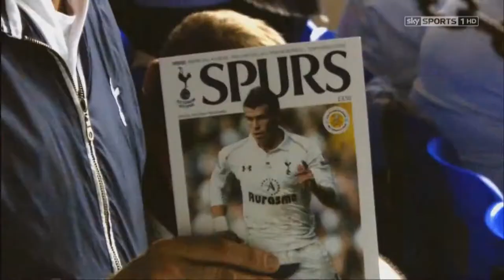Gareth Bale "Tottenhams Superhero"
Zu Bales Qualitäten gehören eine sehr hohe Grundschnelligkeit, präzise Flanken und eine auch in höchster Geschwindigkeit enge Ballführung. Der Linksfuß wurde zu Beginn seiner Karriere häufig als linker Außenverteidiger eingesetzt, später jedoch setzte Harry Redknapp, sein Trainer bei Tottenham, Benoît Assou-Ekotto als Linksverteidiger ein, wodurch Bale seine Schnelligkeit und seinen Offensivdrang besser im Mittelfeld einbringen kann, in dem er über die linke Außenseite kommt.
Seit 2012 wird er unter André Villas-Boas teilweise im zentralen offensiven Mittelfeld eingesetzt, wo er neben seiner Schnelligkeit und Technik auch seine hohe Torgefahr noch besser ausspielen kann.